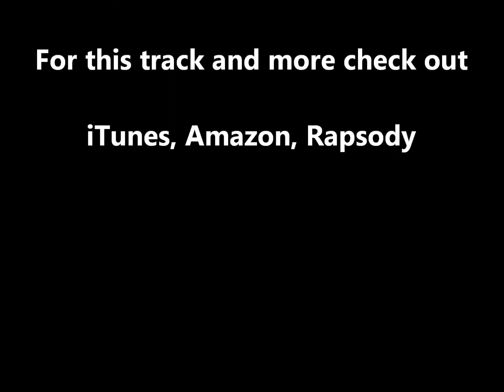Separate Self - Separation And The State Of Obsession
Track #9 of Pathfinder